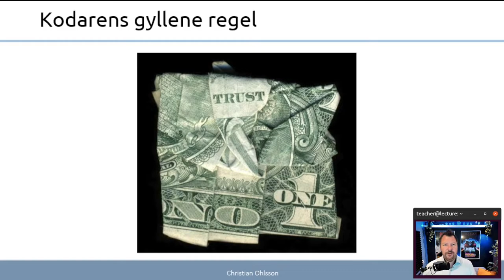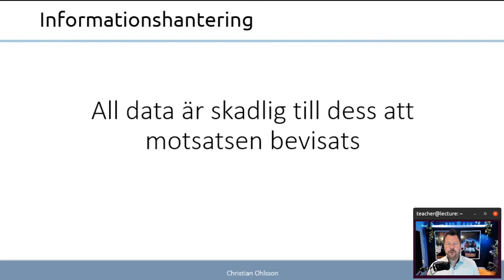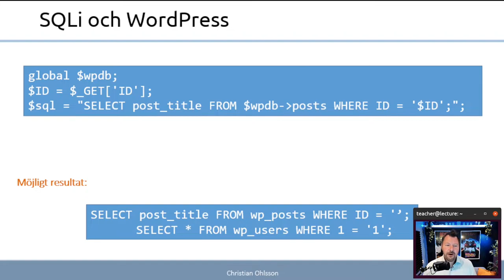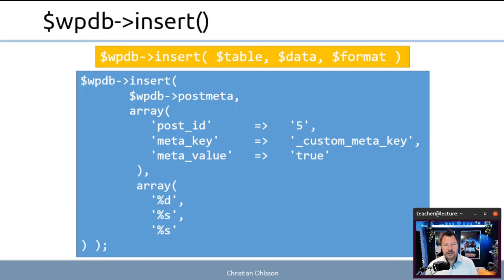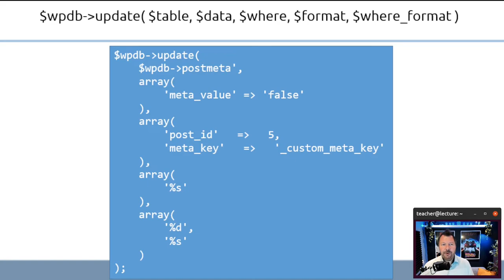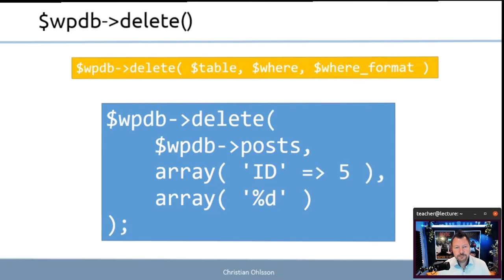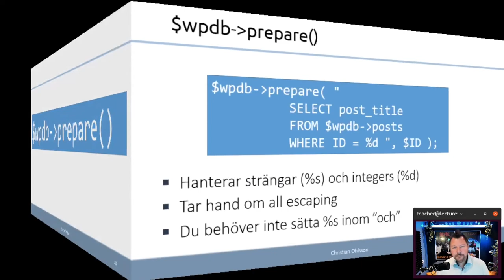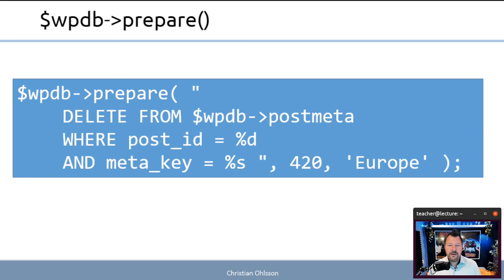CMS 2022 8.4 Skriva säker kod i WordPress